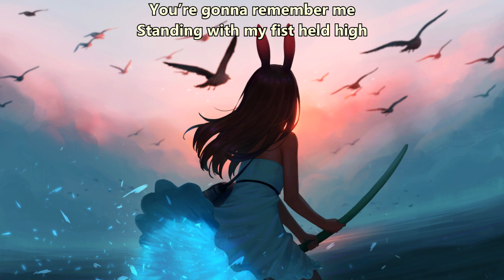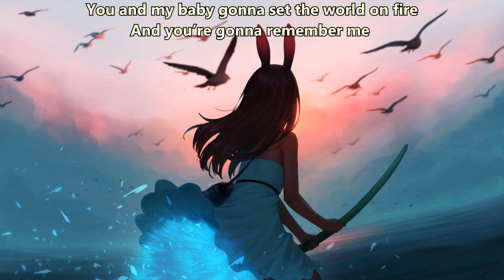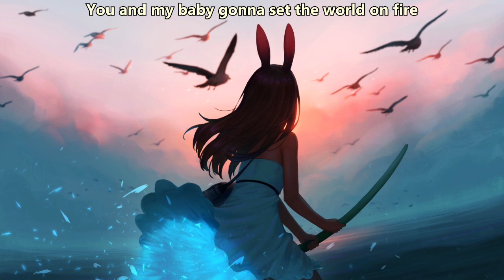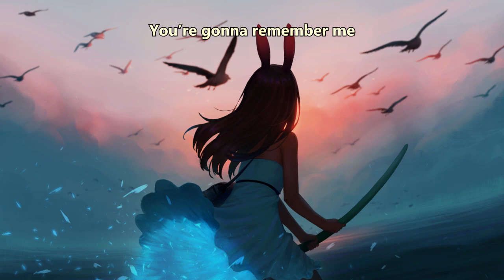Short Stack - Live4 (with lyrics)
Lyrics:

You’re gonna remember me
Standing with my fist held high
Shooting down the stars above
Thunder pumping through my veins
Serotonin in my blood

Fighting back the fear I swear
I ain’t ever gonna give up
Maybe this is who I am?
And now you got me singing like

God damn
Throw me to the wolves
Cause I can
Be everything you want and more
Maybe this ain’t who I am

But this is what I live for
Kickin down the front door
This is what I live for
You and my baby gonna set the world on fire
And love me like your last call
You and me baby gonna set the world on fire
And you’re gonna remember me

Longing for the way you are
But wishing I was someone else
I saved you from the ocean deep
But guess I couldn’t save myself

And now you got me screaming like

And I swear to god I’m through
But the devil keeps bringing me back to you
Yeah I swear to god I’m through